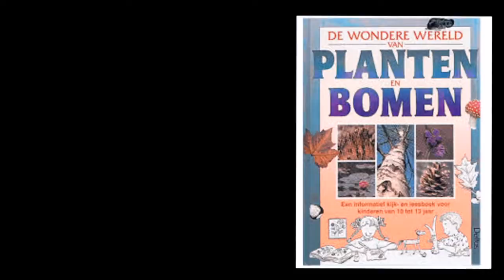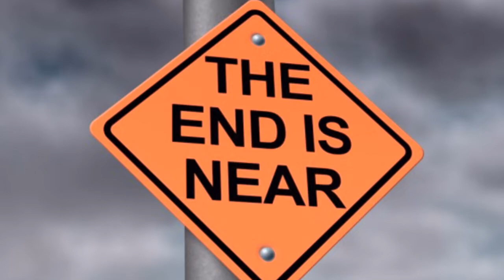🎵 De APoCALiPsE // ONsZiN (parodie)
Bronvermelding plaatjes:

1. Kookboek: gospel.nl
2. Mes: Yahh.nl
4. Blikopener: xenos.nl
5. Ovenwant: Disney Pixar Monsters Inc, fanpop.com
6. Blikken soep (zelf bewerkt): Voordeelmuis
7. Afvalberg: welingelichtekringen.nl
8. Geen ene winkel open: omroepbrabant.nl foto: Raoul Cartens
9. Telefoonoplader: gsmbatterij.nl
10. Thee: pickwick.nl
11. Koffie: werkaandemuur.nl (van Victor van Dijk)
12. Wasmiddel (zelf bewerkt): manutan.nl
13. Zeep: Natuurlijk Zuiver, Speick Melos Bio Zeep Honing
14. Ondergoed: mamaisthuis.nl
15. W.C. papier: forum.preppers.nl
17. Energiedrank in flacons (zelf bewerkt). Energydrinks: thegym.nl flacon: aquacooler.nl
18. Lego: wlbzeeland.nl
19. Leesvoer: nl-nl.facebook.com gebruiker: Koop de Goede Hoop
20. Zaklamp: Maglite, seton-signalering.nl
21. iPad: Apple, belsimpel.nl
23. Disney +: Disney, radar.avrotros.nl
25. Warme kleren: Jack Wolfskin, bever.nl
26. Airco: Argo Swan Evo, o2health-shop.nl
27. Zonnebrand: Nivea, plein.nl
28. Mens Erger Je Niet: sportenspelmateriaal.nl
30. Eten: puurgezond.nl
31. Drinken: water, zorgnu.avrotros.nl
32. Chips (zelf bewerkt): Lay’s deen.nl
34. Geflipt: internetgekkies, voicy.network
35. Ik prep me voor: Business Insider, foto: Harrison Jacobs
36. Iedereen gaat uit z’n bol: francescakookt.nl
37. Voorbereid: Douwe Dabbert (Disney) animaatjes.nl
38. Schijt aan: speeltuinsloten.nl
39. Professioneel vervelen: despecialist.eu
40. Tuin: Praxis, voordemakers.nl
41. Huis opnieuw ingericht: Joost Heijthuijsen op Twitter, @nonobody
42. Genoten van film: televizier.nl
43. VR-bril: urbanevents.nl
44. Hobby: knutselen met w.c. rol, moeders.nu
45. Planten: Anita Engelen, Wondere Wereld van Planten en Bomen, bol.com
48. Bijl: boeddhistischdagblad.nl
49. Grafiek: coronavirus.nl
50. Knuppels: Nep Knuppel Holbewoner, partywinkel.nl
51. Anti-zombiestrips (zelf bewerkt): huis: klus.info.nl zombie: AMC, newscientist.nl
52. Fuk 1: La commedia illumina Firenze door Domenico di Michelino, dantenederland.nl
52. Fuk 2: War landscape, apocalypse painting by Auke Mulder, saatchiart.com
53. Fuk 3: holyhome.nl
55. Fuk 5: Apocalypse-vukovar by Gabor Urban, fineartamerica.com
56. Fuk 6: luchtfoto EPA bedreigingen koraalriffen, nos.nl
57. Fuk 7: de Ark, alletop10lijstjes.nl
58. Fuk 8: De grote brand van Londen, alletop10lijstjes.nl
61. Tips: Pirates Of The Caribbean IV, screenshot vd TV
62. The End Is Near plaatje: alletop10lijstjes.nl
63. Bedenkelijk hoofd: 2012, John Cusack, screenshot vd TV
64. Blij hoofd: 2012, Woody Harrelson, screenshot vd TV